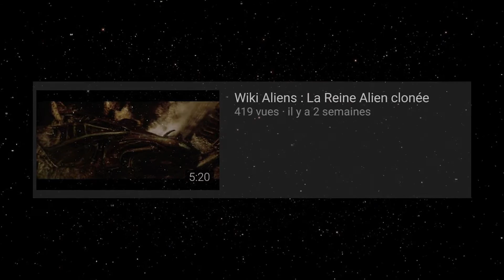Wiki Aliens : Les 3 Reines Aliens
Bonjour et bienvenue, aujourd'hui on va parler de toutes les Reines Aliens de la saga, y comprit Alien Vs Predator de 2004 pour bien les différencier.
On va revenir parler des histoires de chacune pour mieux comprendre leur univers.

(Petit problème, vers la fin de la vidéo je ne savais pas que les sondages YouTube n'étaient plus dispo, mais n'hésitez pas à dire en commentaire quelle Reine Alien vous préférez et pourquoi)

00:00 Intro
00:45 Leurs différences physiques
02:32 La Reine sur LV-426
03:30 La Reine Clonée
04:01 La Reine d'Antarctique
05:39 La Reine du jeu Aliens Vs Predator 2010
05:52 Outro